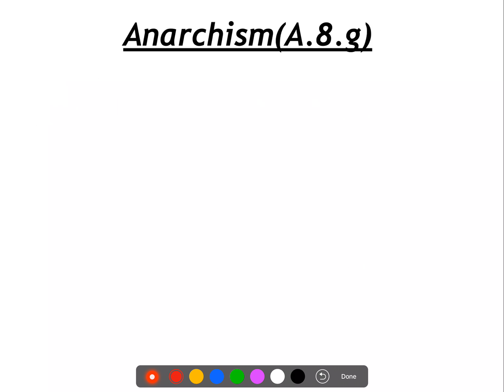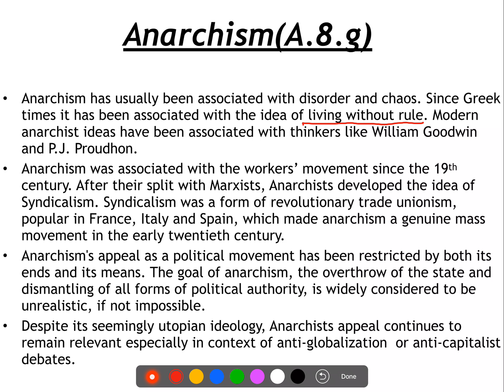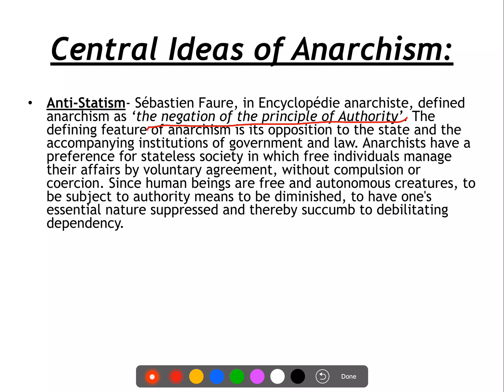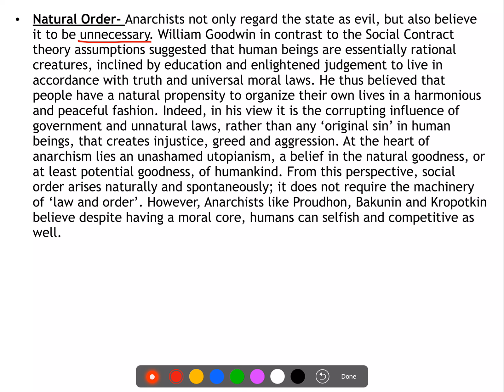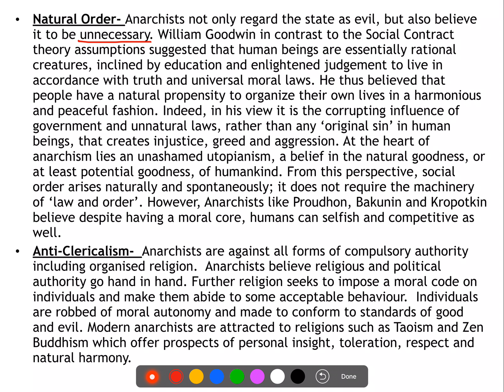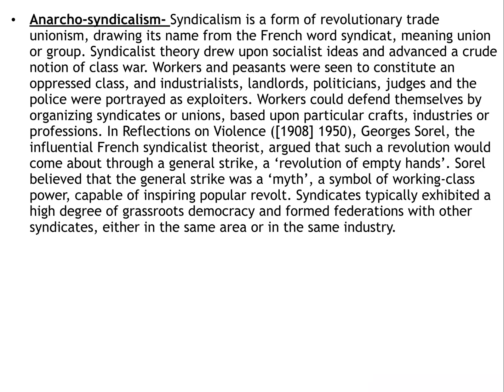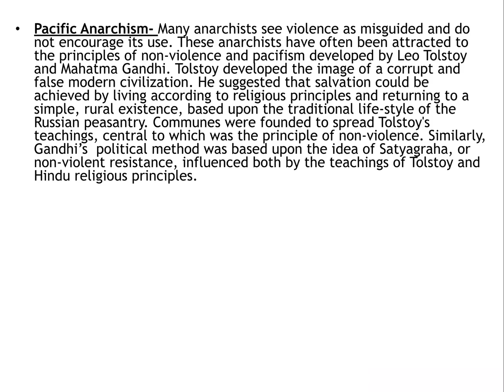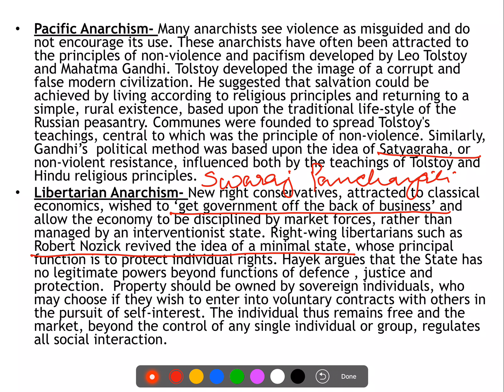Political Science Optional for UPSC - Anarchism explained - (Political Ideologies)